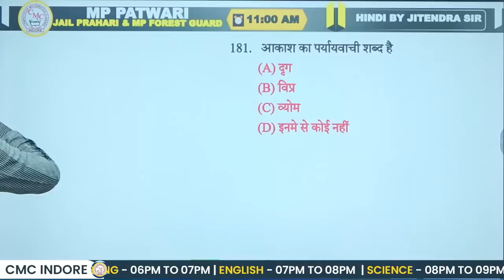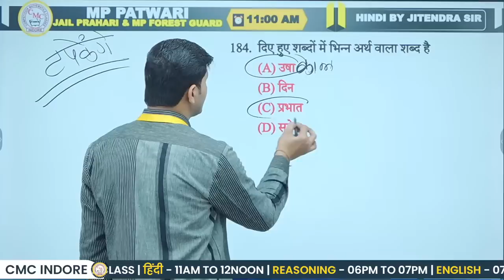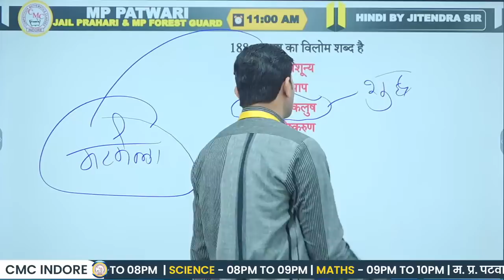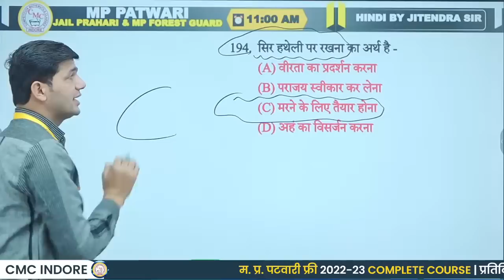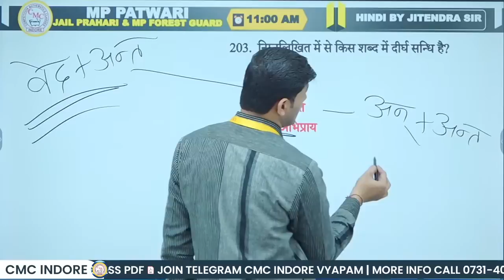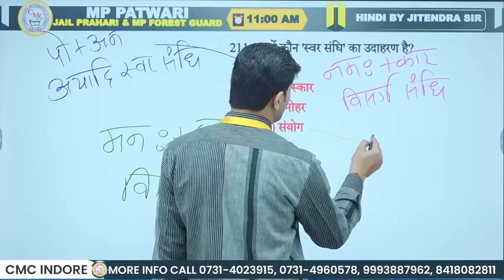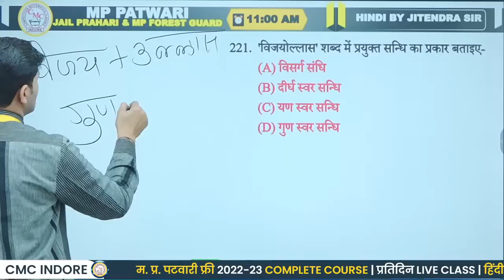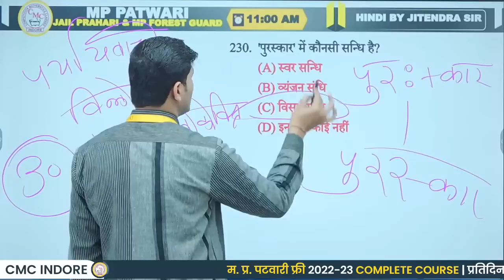MP Patwari Hindi Classes |🔥संधि + समास 500 Ques Series-5 | MP Patwari Hindi free course | Class -31